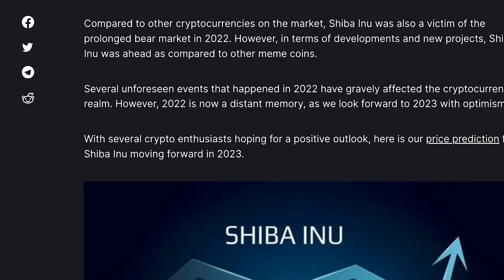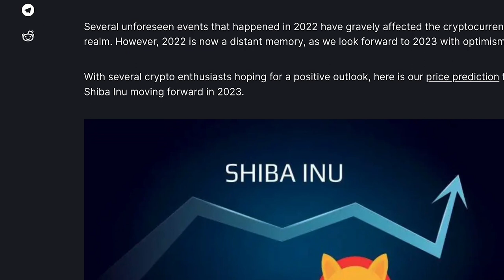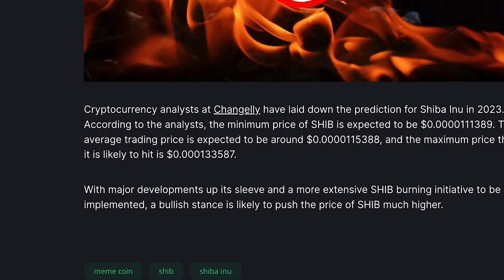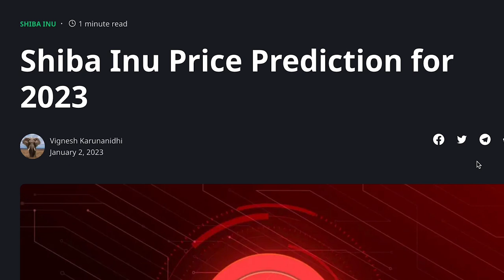A GENEROUS PREDICTION OF THE SHIBA INU COIN PRICE FOR 2023!!!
Shiba Inu is a cryptocurrency that was created as a parody of Dogecoin, which itself was a parody of Bitcoin. It was launched in August 2020 and quickly gained popularity due to its humorous branding and association with the Shiba Inu dog breed. Shiba Inu has a fixed supply of one quadrillion (1,000,000,000,000,000) tokens, and it uses the Ethereum blockchain to facilitate transactions. The main use case for Shiba Inu is as a speculative investment, as its value has fluctuated significantly since its launch. It should be noted that cryptocurrency investment carries significant risk, and it is important to thoroughly research and understand the risks before investing.